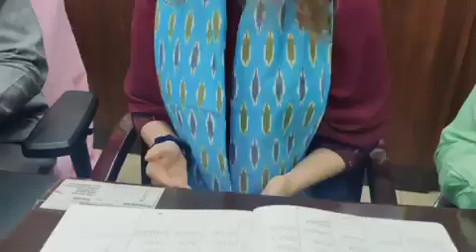19 July 2022(2)